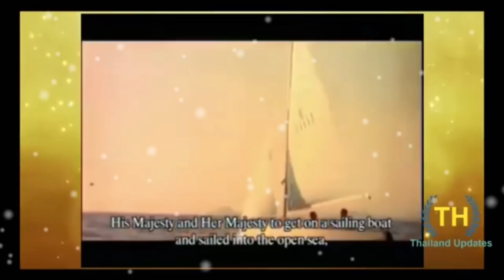1445 เบื้องลึก !! ลุงตู่เปลี่ยนกุนซือจะรอดไหม?